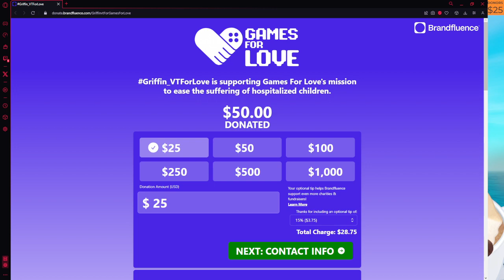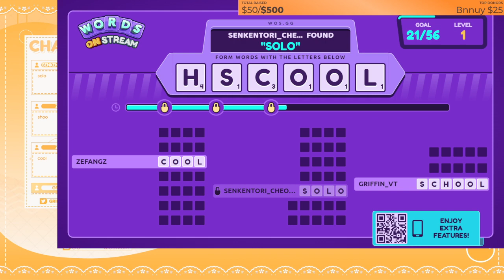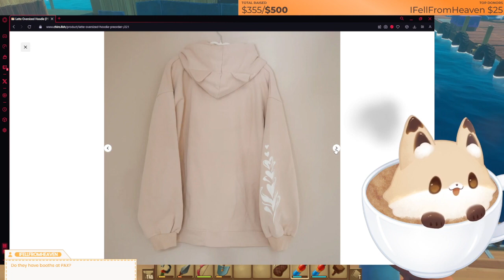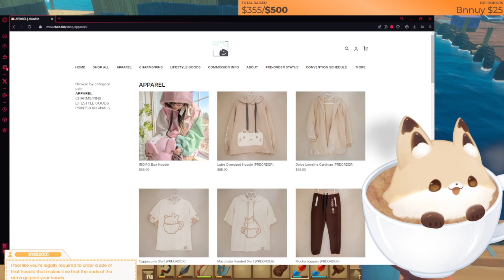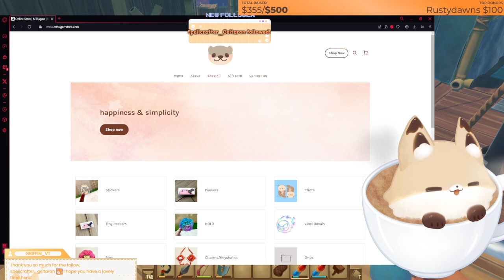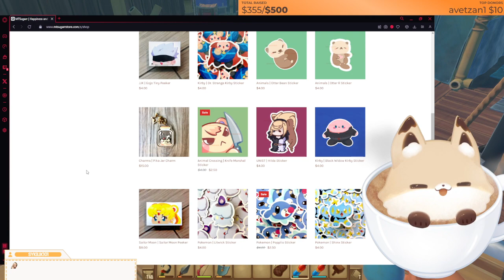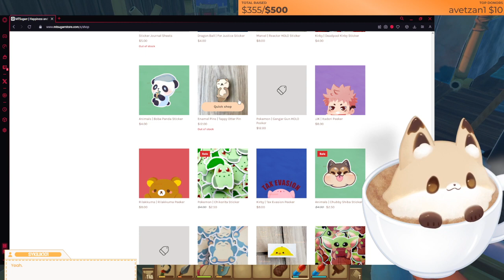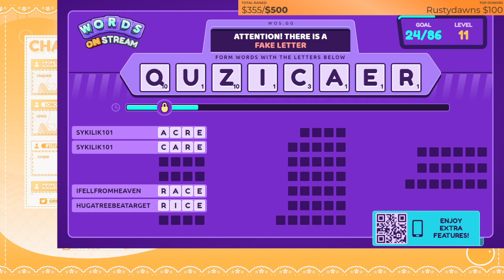Raft Playthrough Pt. 12